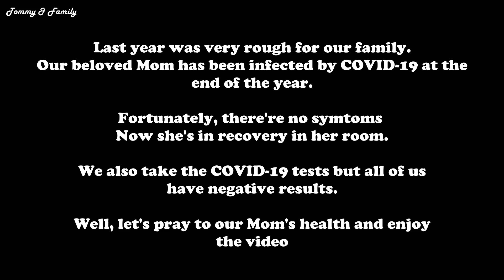Our Mom Got COVID-19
Hello everyone! Happy New Year 2021 from Tommy and Family! We hope all of you have a great year ahead! We have bad news that our Mother has been infected by COVID-19. Now, She's on recovery. That's why we are rarely posting videos these past couple weeks. Now let's begin our new year with new hope!